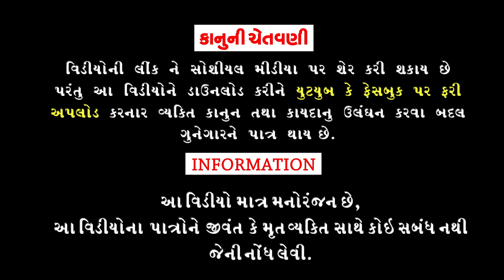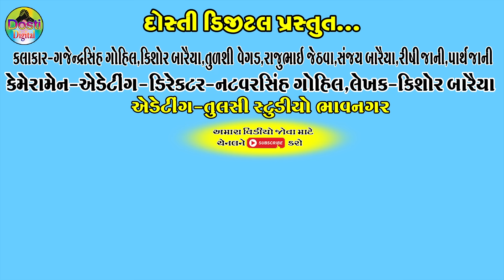Gajuni pavbhaji || ગજુની પાવભાજી || Gaju ni Dhamal || Deshi Comedy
Aartis:
Gajendrasinh Gohil
Kishor Baraiya
Tulshi Vegad
Rajubhai jethva
Sanjay Baraiya
Rishi jani
Parth jani
Tinesh Baraiya

Cameramen,Director,Editing
Natvarsinh Gohil

Writer:Kishor Baraiya

Producer:Dosti Digital